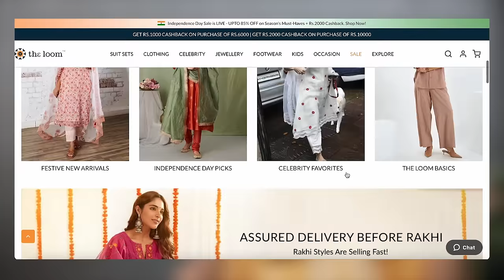Indian Wedding Dress Haul +Giveaway☺️ My Bridal Shaadi Shopping ❤️| Heli Ved | HELIkarajKUMAR 👑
If you'd like to try any of the things I wore in the videoooo :) -

Love,
Heli ;)